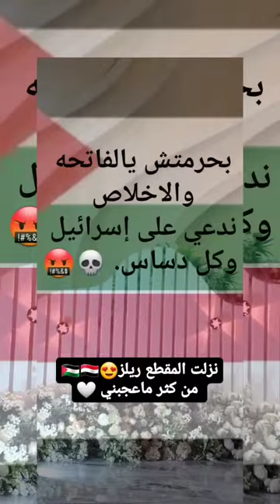يارب غرة 🥺🇵🇸 قولو امين غزة فلسطين اليمن صنعاء اغاني تضامناً مع فلسطين كلمات الشاعرة ملكة الحرف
غزة تنتصر قولين معي ياسامعات امين بصوت الفنانة بدور
اليمن - فلسطين - اغاني عن فلسطين